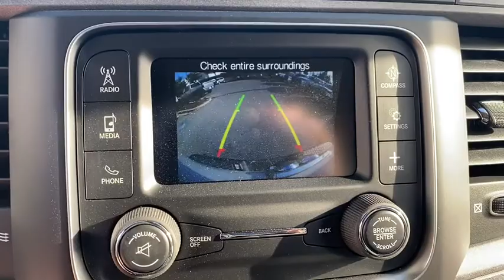2019 Ram 1500_Classic Mt. Airy, Westminster, Skysville, Germantown, Frederick, MD 40792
New 2019 Ram 1500_Classic available in Mt. Airy, Maryland at Century Mt Airy. Servicing the Westminster, Skysville, Germantown, Frederick, MD area.
2019 Ram 1500_Classic Tradesman 4x4 Reg Cab 8 Box - Stock#: 40792 - VIN#: 3C6JR7DT1KG712546

Bright White Clearcoat 2019 Ram 1500 Classic Tradesman 4WD 8-Speed Automatic HEMI 5.7L V8 Multi Displacement VVT&lt;br&gt;&lt;br&gt;Recent Arrival!&lt;br&gt;&lt;br&gt;Awards:&lt;br&gt;  * Motor Trend Automobiles of the year